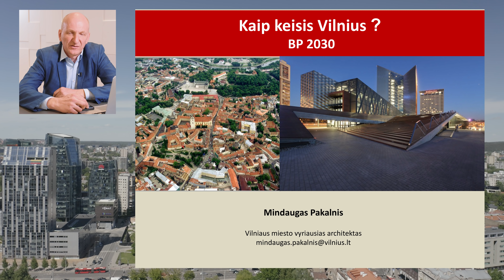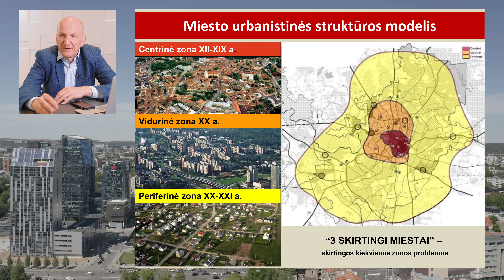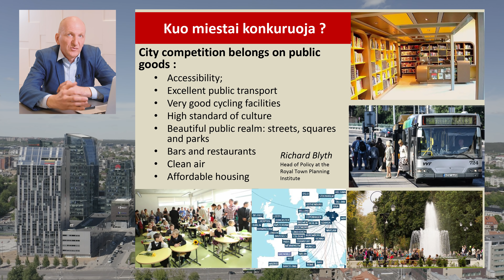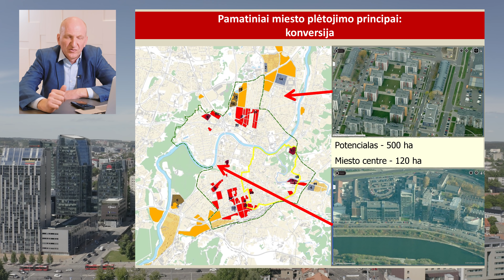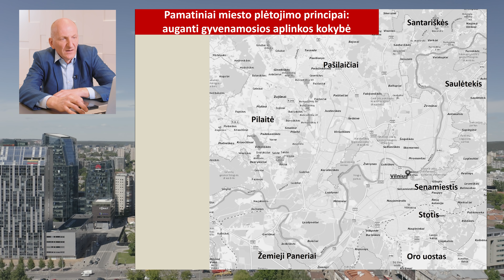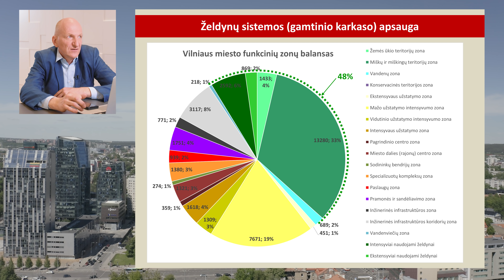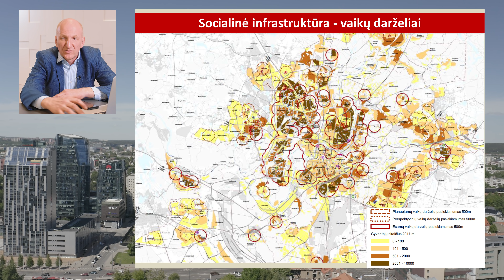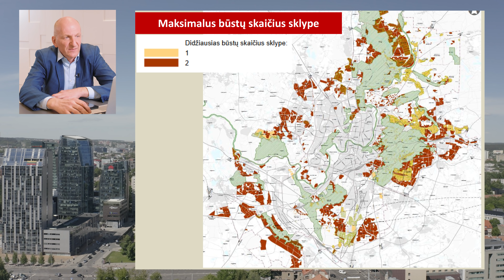Vilniaus miesto vyr. architektas Mindaugas Pakalnis. Svarbiausi suplanuoti pokyčiai Vilniuje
Esu tas žmogus, kuris kaltas, kai statybos leidimas išduodamas ir kaltas, kai neišduodamas, - sako vyriausiasis Vilniaus architektas Mindaugas Pakalnis. Anot jo, architektas L. Stuoka -Gucevičius, pastatęs Vilniaus arkikatedrą Baziliką buvo kritikuojamas savo laiku, bet šiandien reikia vertinti pastatus pagal tai, ar jie praturtina miestą.

1960 -aisiais kūrėsi dauguma viešųjų pastatų: valstybinės įstaigos, teatrai, kartu buvo pastatyti pilkieji Vilniaus daugiabučių rajonai, kuriuose pagal to meto planavimo idėją žmonės turėdavo grįžti tik nakvynei. Vėliau miesto funkcija keitėsi iš gamybinio jis tapo paslaugų miestu ir šiandien keičiasi, tvarkosi ne tik miesto centras, bet ir kuriasi periferiniai miesto branduoliai.

Apie viską Būsto mugės pokalbių Mindaugo paskaitoje „Svarbiausi suplanuoti pokyčiai Vilniuje“

6:30 miesto augimo potencialas
09:35 Vilniaus plėtra: ne tik vienas miesto centras, bet ir daug periferinių centrų: Naujoji Vilnia, Nemėžis, Pilaitė, Lentvaris, Santariškės ir kiti miesto branduoliai.
11:45 Planai plėsti Vilniaus miesto centrą
12:32 Konversija- senų miesto teritorijų virtimas naujais kvartalais
13:25 Miesto susisiekimo Sistema
16:20 Ar Vilniui reikia metro ar tramvajaus?
21:30 Kaip pamatyti suplanuotas žaliasias zonas ir vaikų darželius Bendrajame plane?
23:50 Gamtiniai karkasai ir strinų magistralės miesto centre
24:10 Socialinės ir inžinerinės infrastruktūros planai
28:30 Kaip išsirinkti būstą ir ką reiškia skirtinga paskirtis?

Birželio 3 d. Lietuvos ekonomikos apžvalga. Luminor Lietuva vyr. ekonomistas Žygimantas Mauricas

Birželio 5 d. Lietuvos būsto rinką apžvelgia Ober-Haus nekilnojamasis turtas Būsto departamento vadovas Antanas Kišūnas

Birželio 8 d. Diskusija. Kokie pokyčiai laukia Šnipiškių, Naujamiesčio ir Lazdynėlių?

Dalyvauja: Vilniaus miesto vyriausiasis architektas Mindaugas Pakalnis, Homa vykdančioji direktorė Jurgita Kveselaitė, Galio Development vadovas Robertas Žulpa, YIT Lietuva plėtros vadovas Alvydas Kvedaravičius, Do Architects architektė Gilma Teodora Gylytė. Moderuoja Mindaugas Statulevičius, LNTPA direktorius

Birželio 12 d. Būsto įsigijimas. Statytojo ir rangovo garantijos teisininko akimis. Lina Liogė, advokatų kontoros CEE Attorneys teisininkė ir advokato padėjėja

Birželio 15 d. Būsto įsigijimo procesai ir kaina. Justinas Šavelskis, Eika pardavimų vadovas

Birželio 17 d. Asmeninių finansų patarimai visuotinio neapibrėžtumo laikotarpiu. Justina Bagdanavičiūtė, Swedbank Lietuvoje finansų instituto projektų vadovė

Birželio 19 d. Kas svarbu, renkantis būstą. Džiuginta Daujotaitė, Resolution vadovė

Birželio 22 d. Nuomos rinka ir investicija į būstą nuomai. Tomas Sovijus Kvainickas, Inreal investicijų ir analizės vadovas.

Birželio 24 d. Kaip derėtis su būsto pardavėju. Andželika Keršytė, CITUS pardavimų vadovė.